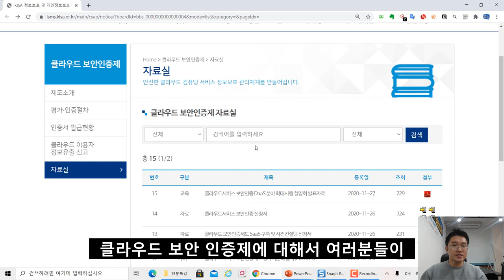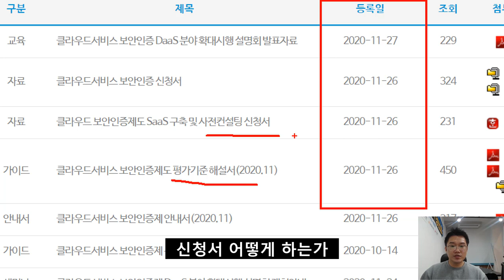(자막) AWS 클라우드 서비스 보안 공부할 때 추천하는 책과 가이드!!!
보안프로젝트 )에서 제공하는 IT 보안 강의입니다. 이번 강의 주제는 "AWS 클라우드 서비스 보안 공부할 때 추천하는 책과 가이드!!!" 입니다.

국내 발간된 책 중에서 제가 강의할 때 쓰면 좋다라고 생각하는 책은 추천을 드리고 있습니다. 모두 개인돈으로 사서 공부하고 추천하는 것입니다.!!

클라우드 서비스는 IT보안 영역에서도 꼭 공부해야 할 영역이고, 아마존 AWS가 세계적으로 제일 많이 사용하는 클라우드 서비스이고 정보가 많은 편이기 때문에 처음 공부할 때 좋은 서비스라 생각합니다.